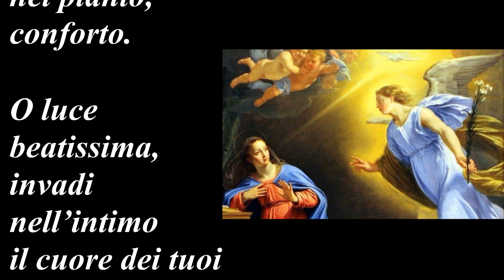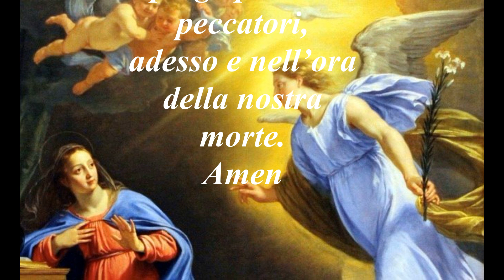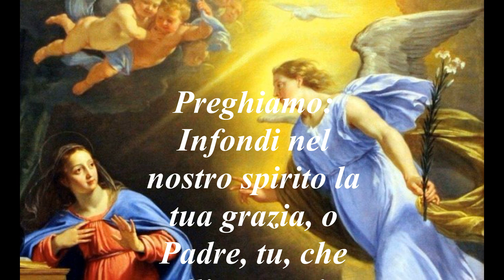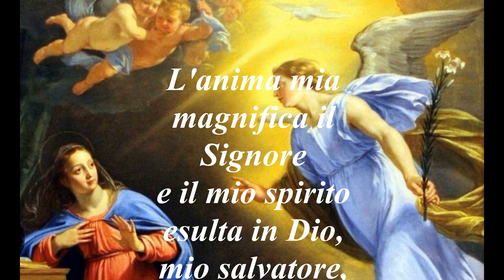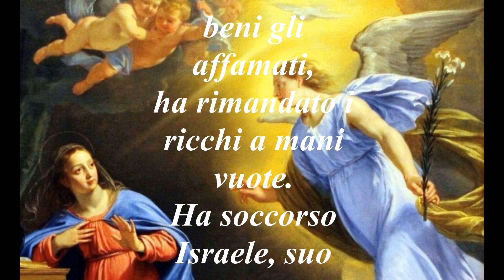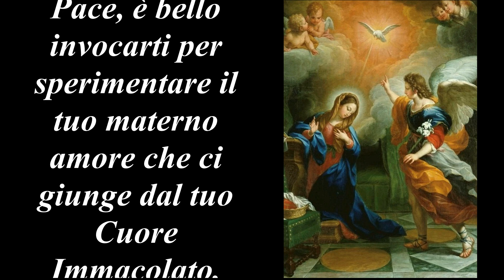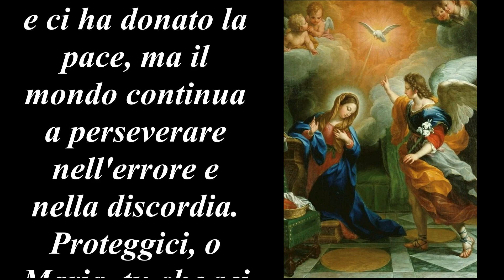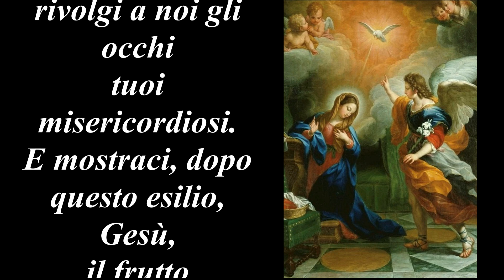Angelus 5 Novembre